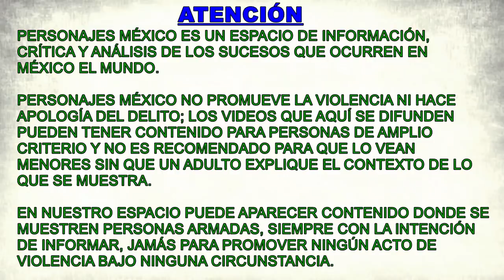Los hermanos García Simental, Los Teos, hoy suplican por su salud en la cárcel